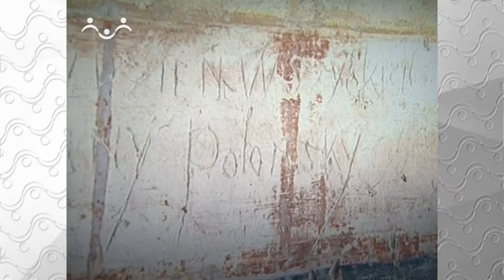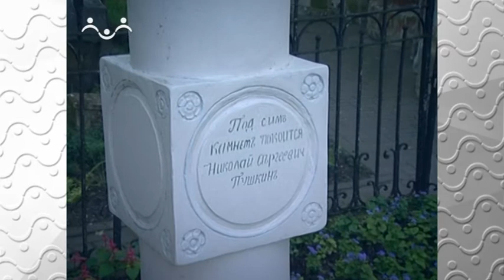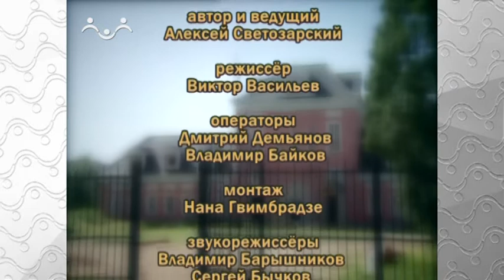Достояние России. Большие Вяземы